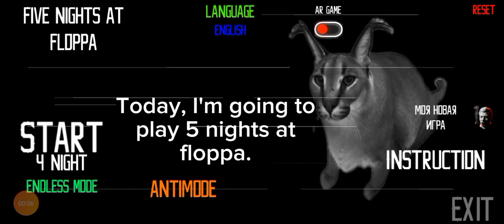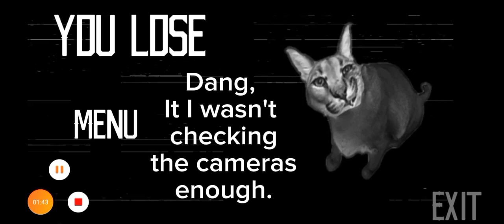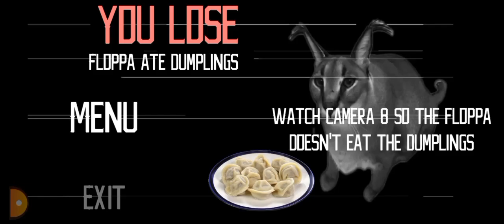5 nights at floppa part 3.